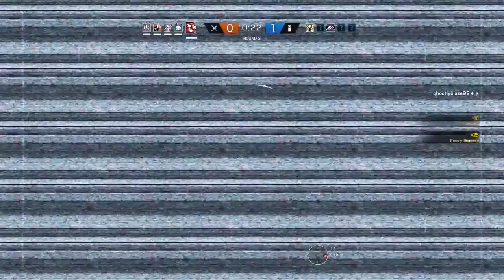Tom Clancy's Rainbow Six® BOSSNESS